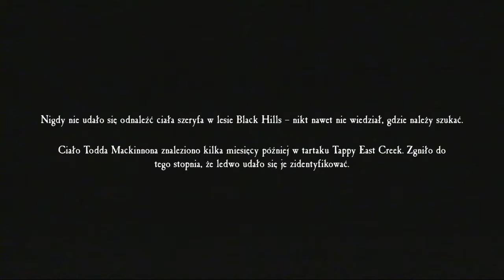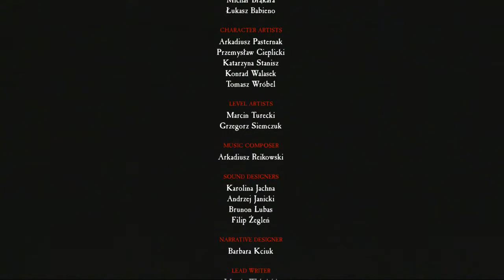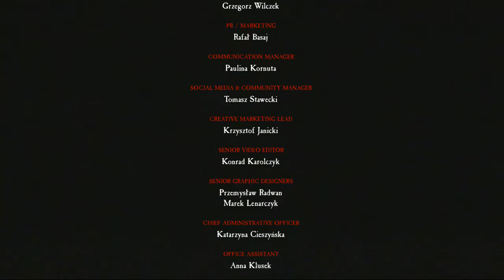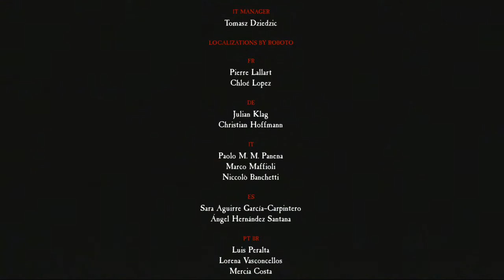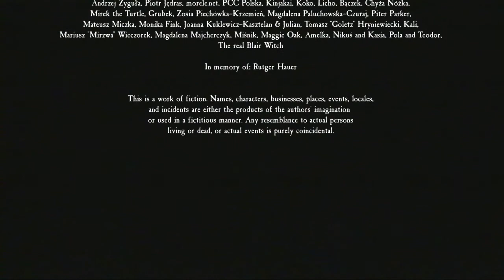Blair Witch Gameplay Xbox One X #9 Final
Gra ogrywana na konsoli Xbox one x